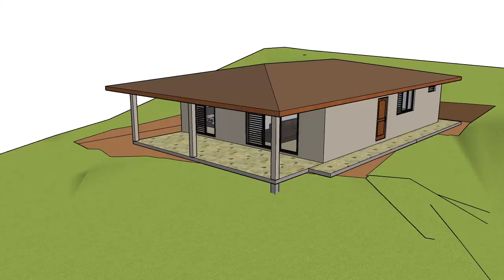Projet T. A. - 03